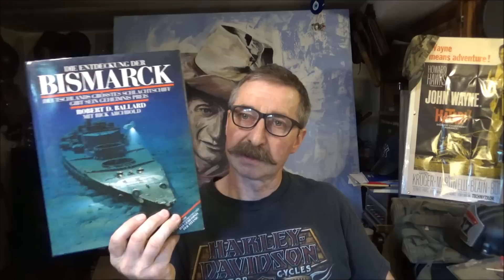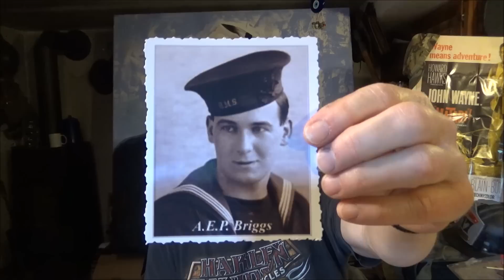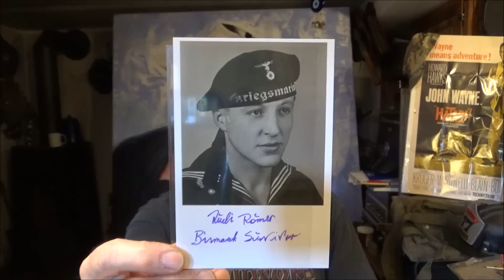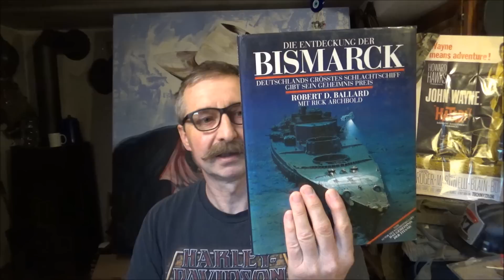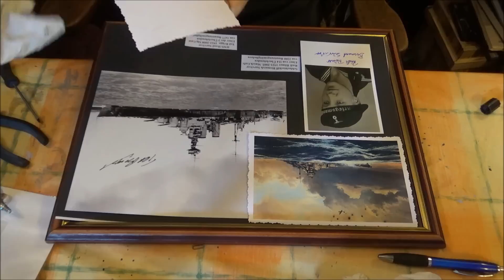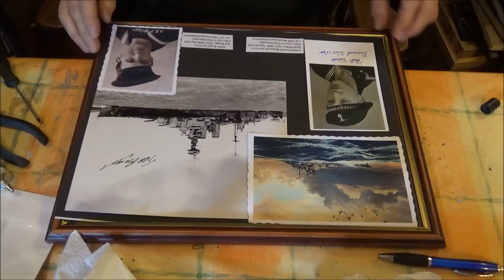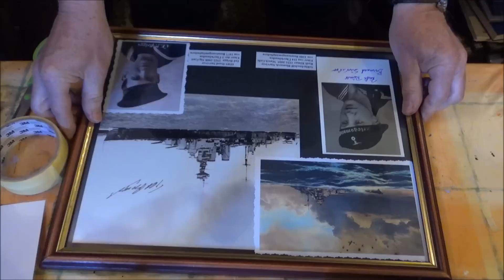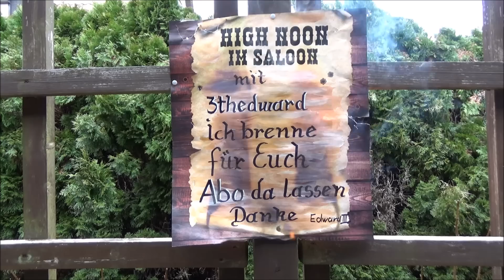Autogramme sammeln Survivor HMS Hood Überlebender Bismarck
Autogramme von Menschen die außergewöhnliches erlebt und überlebt haben, interessieren mich sehr !